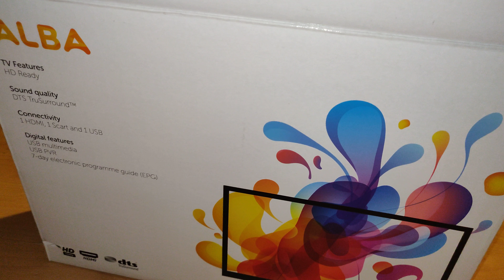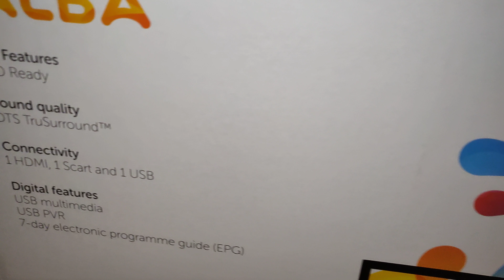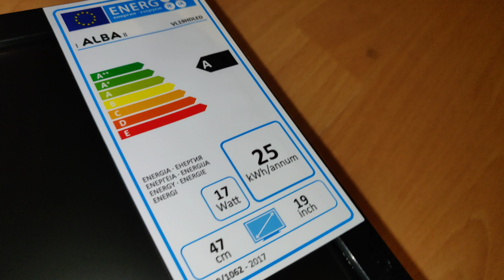ALBA LED TV Model: VL19HDLED [unboxing]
ALBA LED TV | Model: VL19HDLED